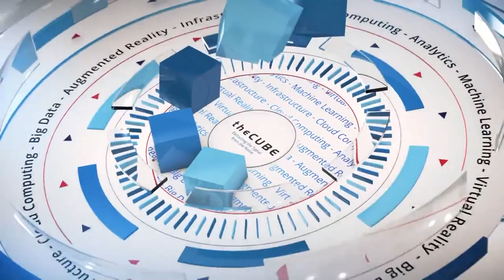Julie Yoo, Pymetrics | Women in Data Science 2017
Julie Yoo, CSO & Co-Founder of Pymetrics, sits down with host Lisa Martin at Women in Data Science 2017, at Stanford University in Palo Alto, California.